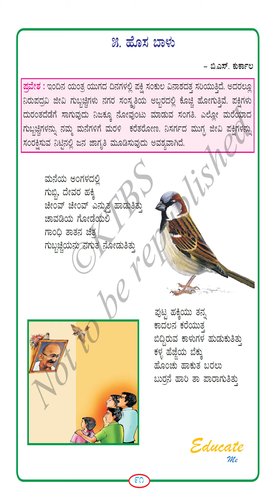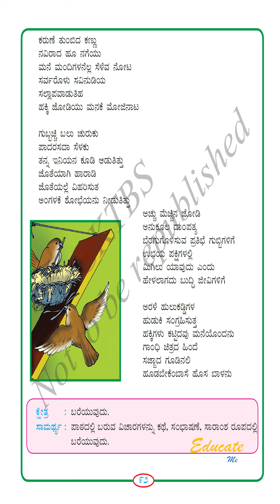ಹೊಸಬಾಳು 6ನೇ ತರಗತಿ ಕನ್ನಡ ಭಾಷೆಯ ಐದನೇ ಪದ್ಯ. Hosabalu 6th Standard Kannada Poem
ಹಾಡುಗಳ ರೂಪದಲ್ಲಿ ಪ್ರಾಥಮಿಕ ಮತ್ತು ಪ್ರೌಢ ಶಾಲಾ ತರಗತಿಗಳ ಕನ್ನಡ ಪದ್ಯಗಳು. ಬೇಸಿಗೆ ರಜೆಯಲ್ಲಿ ಮಕ್ಕಳಿಗೆ ಅನುಕೂಲವಾಗಲಿ. ನಿಮ್ಮ ಜಿಲ್ಲೆಯ ಗ್ರೂಪ್ | ತಾಲ್ಲೂಕಿನ ಗ್ರೂಪ್‌ | ಕ್ಲಸ್ಟರ್ ಗ್ರೂಪ್‌ | ಶಾಲೆಯ ಗ್ರೂಪ್‌ಗಳಿಗೆ ಮತ್ತು ವಿದ್ಯಾರ್ಥಿಗಳಿಗೆ Share ಮಾಡಿ.